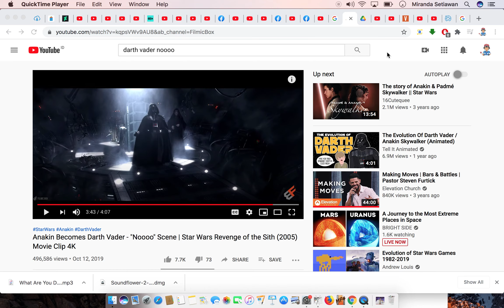My Reaction When Redstone Closed His Account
NOOOOOOOOOOOOOOOOOOOOOOOOOOOOOOOOOOOOOOOOOOOOOOOOOOOOOO! IT'S BECAUSE OF FREAKING RANDOMEVIEGIRL2007 (BLUESTONE)! NOOOOOOOOOOOOOOO HE CLOSED HIS ACCOUNT FOR NO GOOD REASON!